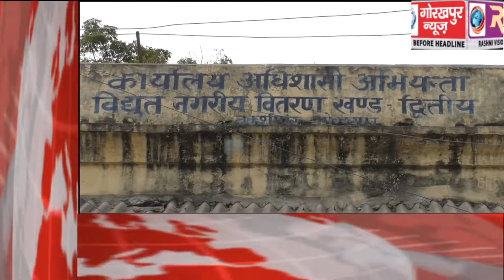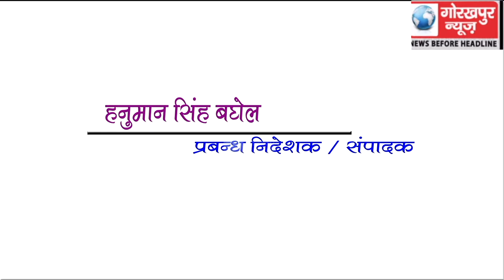GORAKHPUR NEWS Headline 11-12-2018